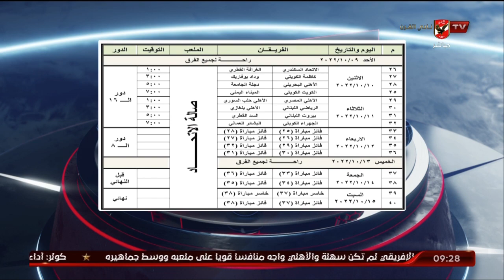الحلقة الكاملة | الأبطال مع الكابتن هيثم السعيد | بتاريخ 10-9-2022